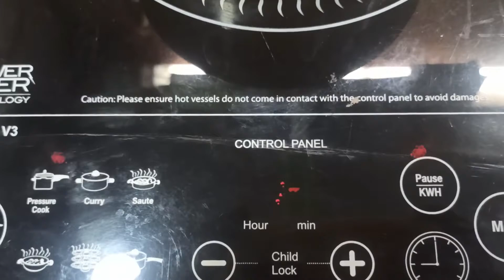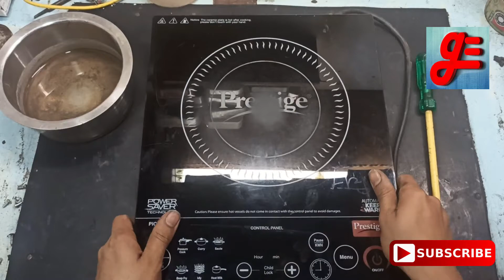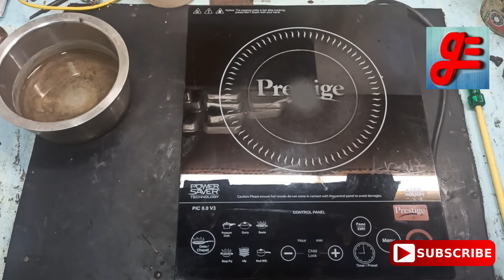how to repair E7 Error in induction cooktop/Induction cooktop E7 (Prestige)/How to fix E7 error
Title:- how to repair E7 Error in induction cooktop/Induction cooktop E7 (Prestige)/How to fix E7 error
Are you all welcome on my youtube channel? GE ( Geetanjali Electrical )
Today we have Prestige induction which is showing E7 error code
today we have prestige inductance which is showing E7 error let's open the inductance open the inductance isolate the bad display i have to remove the connection of the display to the pcb i have to remove the connection of the fan to the sensor Take out, detach the tomorrow and detach any one from the back cover, look carefully at its bad PCB, remember that any registration is slammed or any condenser is full or blasted E7 micro error more Comes due to the failure of capacitor Will check in series bad remember to check the correct inductance is turned on and if the error does not show then any one will set it up again let's see its bad by turning it on in series s will check first from its bad mains supply cal Will connect yah now E7 is not showing error yeh induction barn start taking it's gone and it's hot

Company history:-
( (reference from Wikipedia--)
TTK Prestige was incorporated as a private limited company on October 22, 1955, in Madras (now Chennai) under the name TT Private Limited. It began manufacture of pressure cookers in 1959 with technical collaboration from Prestige Group of the United Kingdom.[1] The company went public in 1988, and changed to its present name in 1994. It is known for its innovative marketing strategy, be it distributing pamphlet from helicopter in the fifties or introducing the exchange scheme.
TTK Prestige Limited is an Indian company that manufactures kitchen appliances and cookware, under the Prestige brand. The company is best known for its pressure cookers.)

About the induction:-
Main thinks - Induction Cook-tops are widely used around the world these days but they consume high power that why they get damaged easily by voltage fluctuation.
What is an induction cooker?
The induction cooker, also known as the electromagnetic stove, is made from copper wire cores placed beneath the glass. The copper coil is transmitted by an alternating current, creating a vibrating magnetic field and generating heat indirectly.
Due to the same principle, the induction cooker can only use the types of magnetic-bottomed pots (attracting magnets), mainly stainless steel pots.
All electronic and electrical equipment may be considered safe until the answer is connected to the AC supply.
Please do not open the induction with incomplete information.
Induction is a high-voltage device.
It puts you at great risk. So I request you to be completely careful.
I request you to have complete information.

11:-NOVELLA INFRARED INDUCTION OR ALL PURPOSE INDUCTION
14:-Bajaj induction cooker leave heating problem Heating pause problem inBajaj